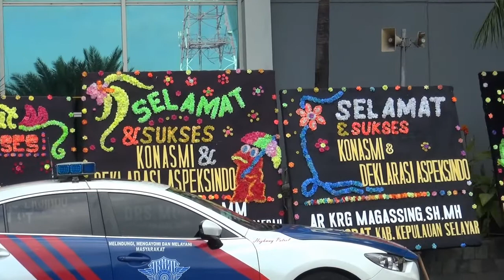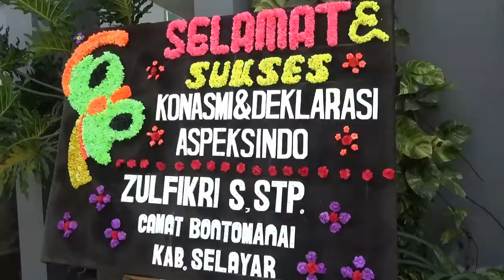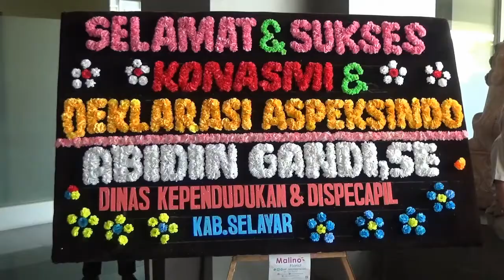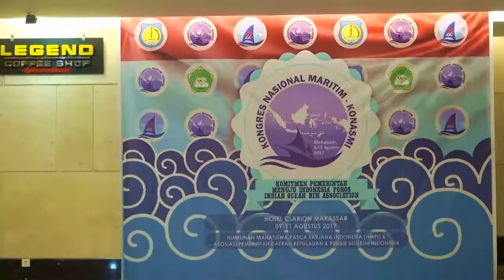Trailer MenkomaritimRI Luhut Binsar Panjaitan Bersama Para Bupati -KONASMI-HMPI-ASPEKSINDO